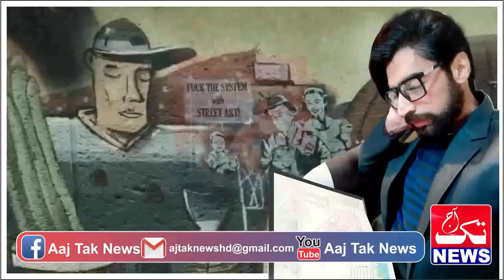Urdu Story Of Pakistani Mujahid Mr Shamrooz Held A New Mission Episode 41 || Urdu Hindi